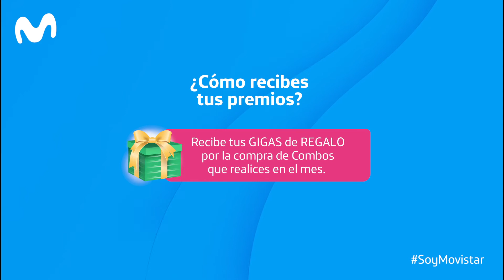Cómo GANAR GIGAS con tus Combos Movistar o recargas | Ecuador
¿Cómo GANAR GIGAS CON TUS COMBOS MOVISTAR O RECARGAS?

Acumula $9 o más en recargas o Combos Movistar MES a MES para que GANES GIGAS DE REGALO para tus APPS favoritas.

Acumula cada mes, y al siguiente mes de acumulación, subes de nivel.

Conoce en qué nivel estás enviado un SMS con la palabra "NIVEL" al 2244 o

Activa tus Combos Movistar o recarga en la APP Mi Movistar